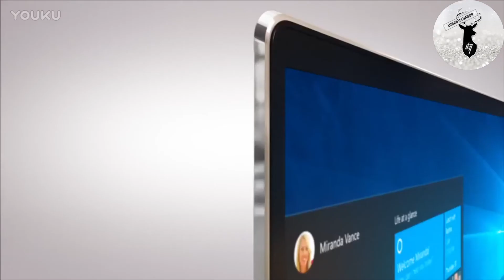[SUB ESP] 170511 Comercial de Lenovo XiaoXin 《联想小新》 LuHan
*Subtítulos gracias a PaulaD para LuHan Ecuador*

Subtítulos en Inglés: fyeahluhan

*No resubir y ni cortar nuestros subtítulos*